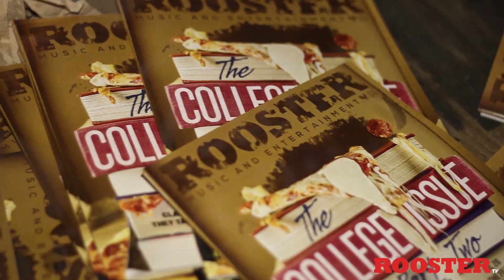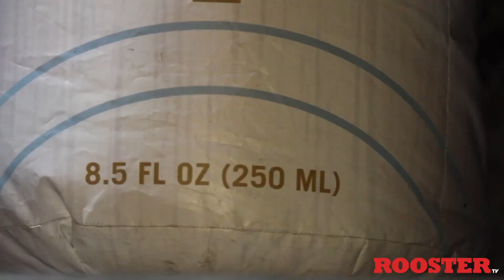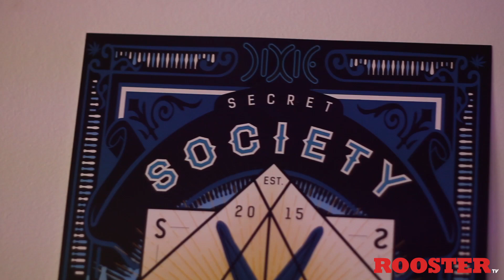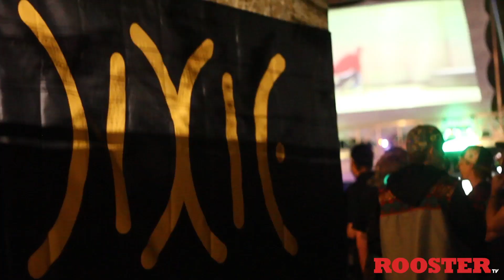Dixie's 1st Secret Society of Budtenders Gathering: by RoosterTV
On a Saturday in September in Denver, Colorado Dixie threw the 1st EVER Secret Society of Budtenders Gathering!
 Dixie's SSBT is designed to giveback to the budtenders of Colorado. So, on Saturday, September we threw a party just to spoil our favorite cannabis industry members. Live music, fire performers, sand art & plenty of giveaways, thats Dixie's SSBT!

Music: Soundtrack: Timeless, Live at the Belly Up, performed by Salem